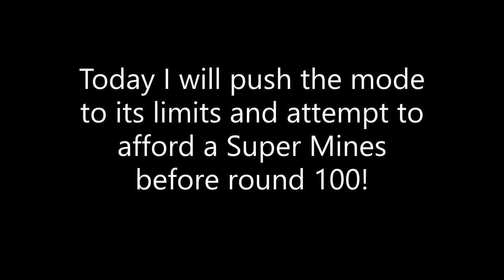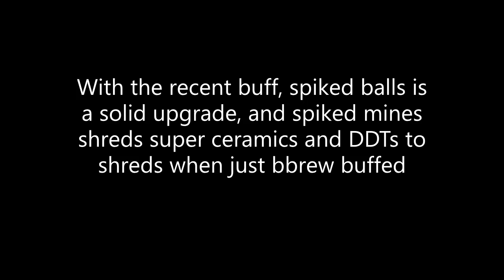Can you afford a SUPER MINES in Easy ABR Chimps?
Note: with the price buff to Super Mines as of 20.0, affording a Super Mines is now MUCH easier; you could probably get it in normal Easy Chimps or Medium ABR Chimps with the same strategy... So this is now just sort of a historical thing

Once again, I give credit to RB for getting the first ever completion of this. In light of his strat not being possible anymore, I sought out to discover a tower combo which would have the same capability. Ironically, I could imagine that this set-up would have worked since the spiked mines buff, 12.0.
To afford a super mines in this mode, the rest of your defense has to be roughly 30k, and preferably a little less so that you can beat 98. Definitely easier said than done... Luckily, having two abilities to balance helps immensely going into the later rounds!
I must say, this is probably the memiest thing that I've done so far (that or XBM Big Plane 2TECABR), and I had a lot of fun with it! I would love to see this done with any other tower combos, if there are any.

(0:00) Cartoon - Howling (Ft. Ascena)
(3:25) RetroVision - Hope
(6:17) Halycon - Runaway (feat. Valentina Franco)
(9:32) Diamond Eyes - Everything
(all one-word titles lol)